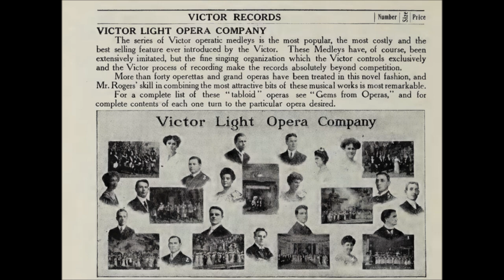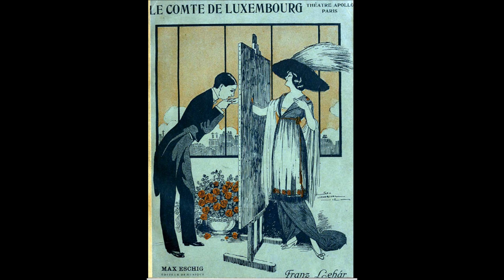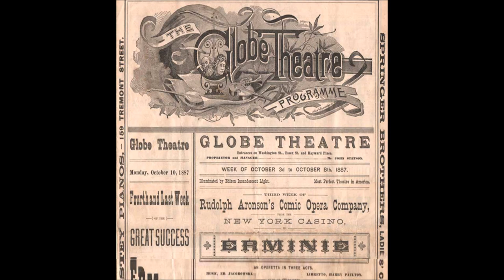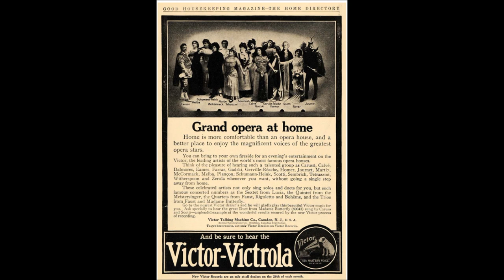Gems From "King Dodo" Victor Light Opera Company on Victor 31884 (1913)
Gems From "King Dodo"

Victor 31884

1913

1) On This Festal Day

2) The Eminent Dr. Fizz

3) Will You Meet Me To-Night?

4) True As The Stars Above

5) Tale Of A Bumble-Bee

6) Drink, Love's The Spark Divine

7) Cling Boom

8) Here's To The King

The Victor Light Opera Company was active from mid-1909 into the 1930s. For a brief period, beginning in 1917, the word "Light" was dropped from the name and the Victor Opera Company recorded several grand opera selections.

Among the regular members of the Victor Light Opera Company were Elise Stevenson, Lucy Marsh, Elsie Baker, Lambert Murphy, Richard Crooks, Elizabeth and John Wheeler, Billy Murray, Olive Kline, Harry Macdonough, and Reinald Werrenrath.

This was a group of singers who recorded medleys from popular light operas, musical comedies, revues, and early musical motion pictures.

Typically a chorus of voices opens a performance. Then soloists or duos are given less than a minute each to deliver the chorus of a hit song from the featured musical show. Then the chorus returns to deliver the finale.

Soloists are not identified on labels for Victor Light Opera Company productions.

Had individuals been identified on labels, the company might have been more widely regarded as an all-star ensemble of record artists.

Singers changed almost from session to session though in early years a handful of singers were featured regularly as soloists, namely Harry Macdonough, Reinald Werrenrath, Elizabeth Wheeler, and Lucy Isabelle Marsh.  Uncredited soloists throughout the acoustic era were usually exclusive to Victor.  Free-lance artists such as Henry Burr and Arthur Collins were not included in medleys.  Some productions included singers who seem to have made no other records. For example, Victor logs show that the obscure Frances Hosea contributed to some productions.

Many discs in Victor's "Gems" series make available the only recordings of songs from shows that were once popular but are now mostly forgotten.

The "Gems" series began when American musical theater was becoming distinctly American, fewer musical comedies imitating European models). Around 1910 Viennese operetta influenced American musical theater, and the Victor Light Opera Company did record medleys of shows by Franz Lehár, Emmerich Kálmán, and Oscar Straus.

Composers offering scores with a distinctly American flavor were also emerging, Jerome Kern making his special contributions to American musical comedy within a few years. Medleys of several Kern shows are performed by the Victor Light Opera Company, beginning with The Girl From Utah in 1914.

Each show that was given a medley treatment by the Victor Light Opera Company was genuinely popular in its time, and not many hugely successful shows produced between 1910 and 1930 were spared the medley treatment.

Notable exceptions include Watch Your Step, which was the first musical show with a score entirely by Irving Berlin, as well as Robinson Crusoe, Jr. and Sinbad, both of which had starred Al Jolson (Jolson himself recorded for Columbia the shows' best numbers).

Many musical works featured in the "Gems" series had been first performed on stage decades earlier. Wallace's Maritana was the oldest work to be given a medley treatment. It opened in 1848.

Performances were issued on twelve-inch discs except for a few ten-inch discs issued during the months when the company was formed.

For several years Walter B. Rogers supervised medley recordings.

When the company was formed in 1909, its roster consisted of S. H. Dudley, Frederick Gunster, William F. Hooley, Harry Macdonough, Billy Murray, Frank C. Stanley, Elise Stevenson, and Elizabeth Wheeler. Macdonough and Hooley remained soloists for years.  For short comic numbers Billy Murray was used in over a dozen productions.

The retirement of principal singers presented opportunities for other singers. When Elise Stevenson retired, Lucy Isabelle Marsh became the ensemble's main soprano. Next, Olive Kline--much younger than Marsh--shared the principal soprano position.

Singers came and went, but until 1924 they included Macdonough, Marsh, Hooley, Reinald Werrenrath, Elizabeth and William Wheeler, Wilfred Glenn, Olive Kline, Marguerite Dunlap, Elsie Baker, Lambert Murphy, Charles Hart, Royal Dadmun, Charles Harrison, and Richard Crooks.

In Victor's 1912 and 1913 catalogs are photographs of twenty singers above a caption stating, "Some principal members of the Victor Light Opera Company."  Photographs are of Werrenrath, Marsh, Hooley, Dudley, Baker, Stevenson, Macdonough, Dunlap, William and Elizabeth Wheeler, John Bieling, Steve Porter, John Barnes Wells, Harriette Keyes, Ada Jones, Murray, George M. Carré, Frederick Gunster, and Inez Barbour.

Singers who participated regularly were highly trained musicians. Tempos changed abruptly, and an error by any one singer could mean that a take was ruined. On nearly each production, singing dominates from beginning to end.